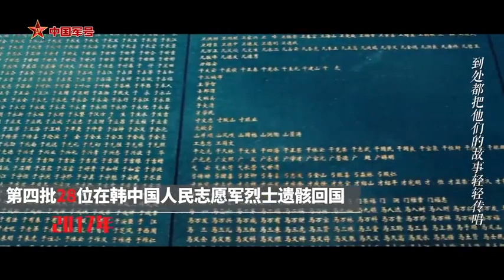泪目！一条视频回顾志愿军烈士遗骸归国路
山河已无恙，英魂归故里，第十批在韩中国人民志愿军烈士遗骸即将归国。从2014年至2022年，我国已连续九年迎接九批共913位在韩中国人民志愿军烈士遗骸归国安葬。11月23日，@中国军号 、@中国军视网 将直播第10批志愿军烈士遗骸回国，戳↓↓一起接英雄回家！